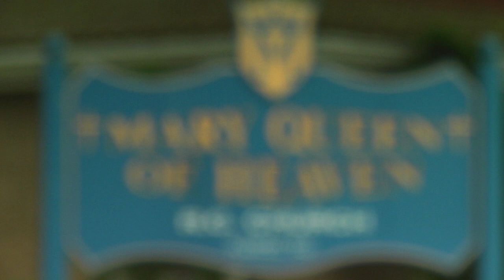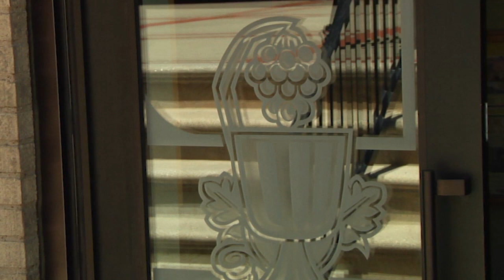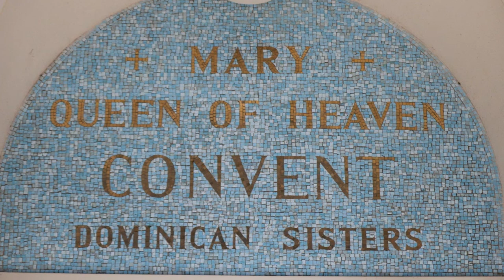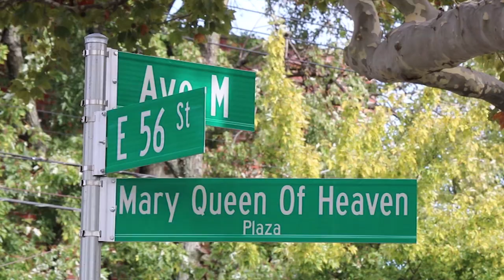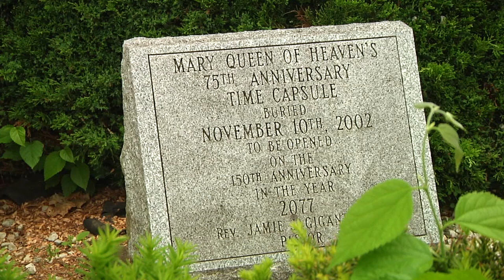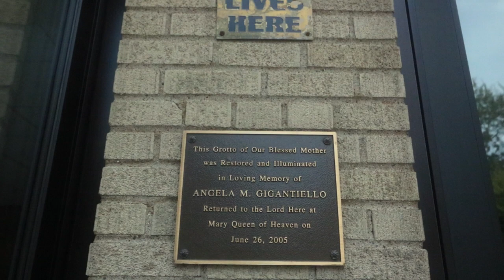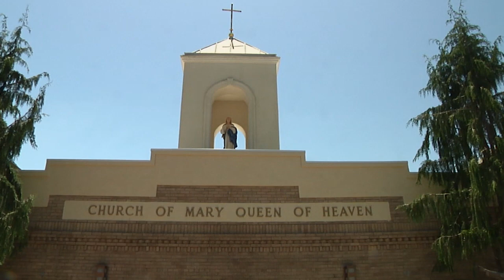NET TV "CITY OF CHURCHES" Season 8 Episode 5 "Mary Queen of Heaven Part 2" (10/24/18)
In this second of two episodes highlighting Mary Queen of Heaven church in Mill Basin, Brooklyn, host Anthony Mangano and Monsignor Jamie Gigantiello delve into the details of this unique parish.

Twice renovated since it's completion in the 1930's, the later renovation was a result of the church being struck by lightning.  The fire spread throughout the church and rapidly destroyed the interior, and while some artifacts, including the original crucifix, remain, others are new!  Tune in to learn more about this special parish and its people.

 Watch NEW Episodes of City of Churches Wednesdays at 8PM!

This show is available on Verizon by Fios 48, Optimum 30 and Spectrum 97 in the New York area.